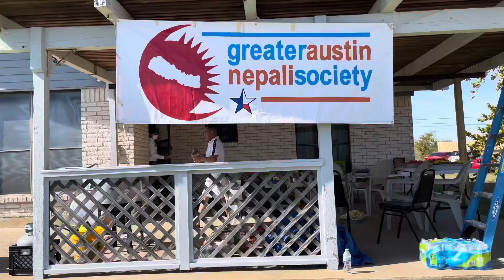GANS VOLLEYBALL TOURNAMENT